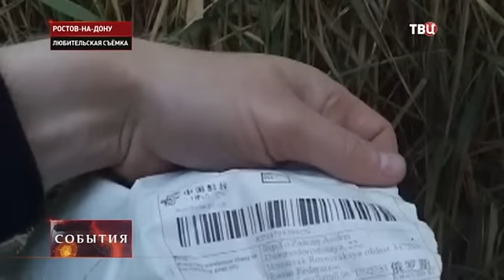Находка ростовского рыбака обернулась скандалом для "Почты России"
В Ростове-на-Дону разгорелся громкий скандал. Десятки упаковок от вскрытых посылок "Почты России" на берегу реки обнаружил местный житель, в которых были товары из зарубежных интернет-магазинов. В почтовом отделении заявили, что уже начали расследование.